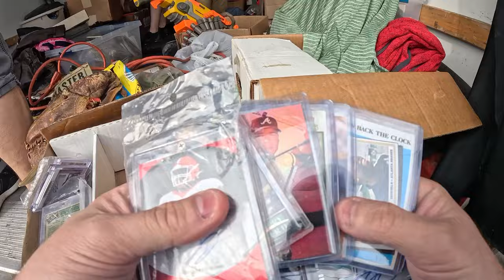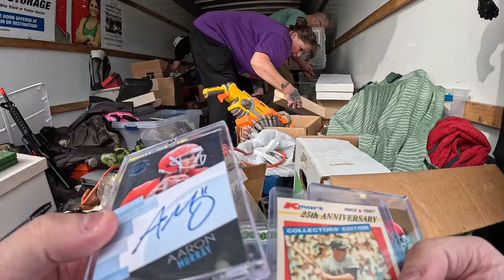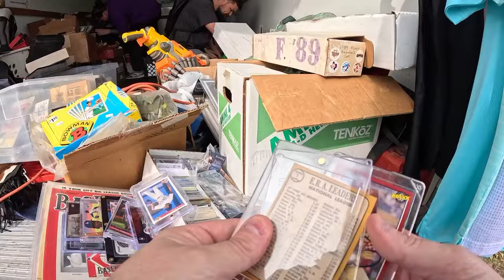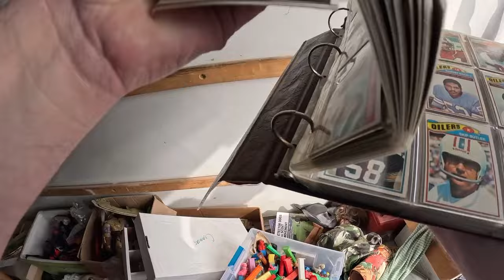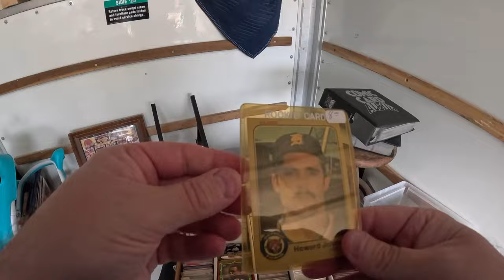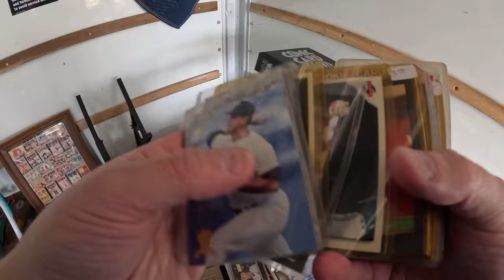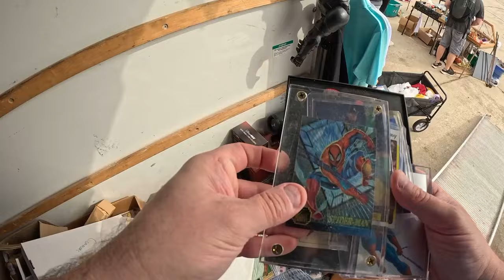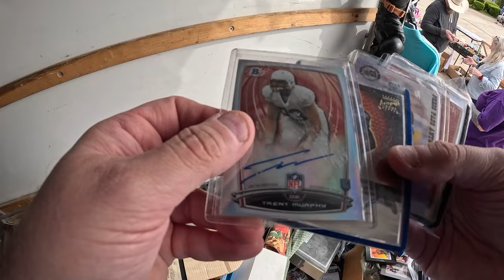Uncovering valuable sports cards at a yard sale!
Whatnot Card Show 4/8 5:00pm PST
$15 Credit for New Users

Bookmark it and join us!